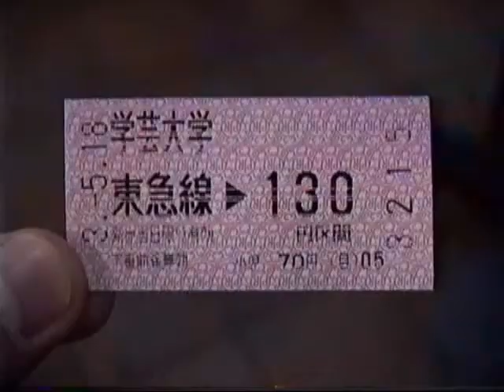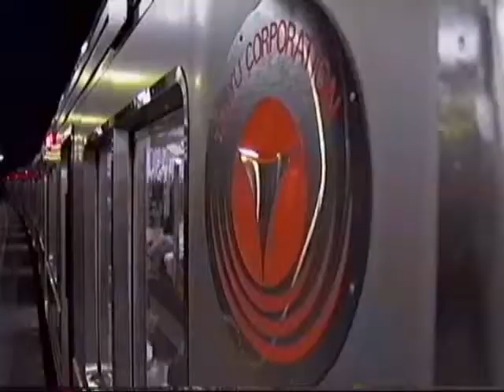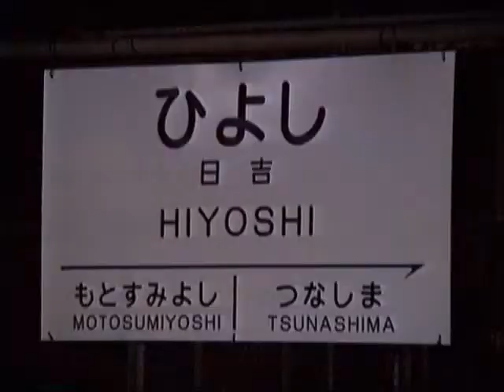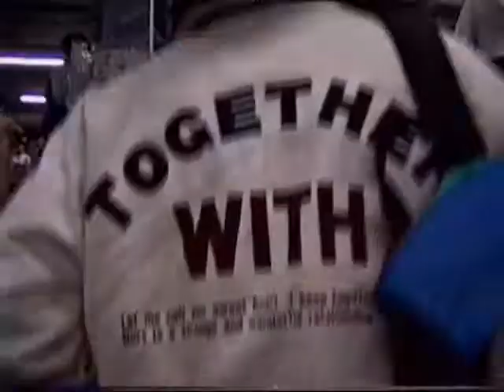1991 Setagaya Walkabout 世田谷区散策散歩 (910518)